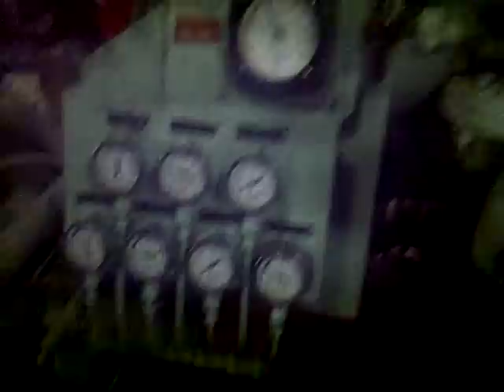Niigata 6L28HX start after overhaul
Niigate 6L28HX start up after major overhaul and i vertify that all cylinders are firing.

280mm bore, 380mm stroke, 2850Kw @ 750kw.